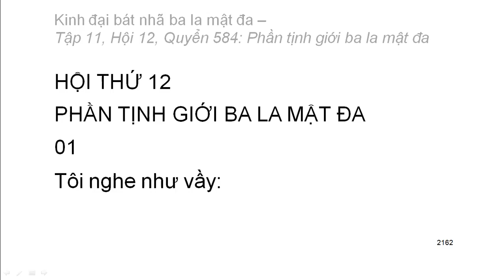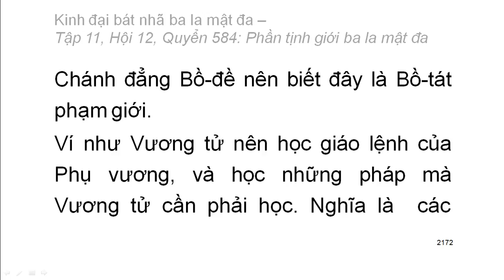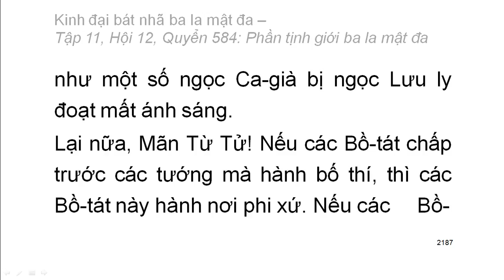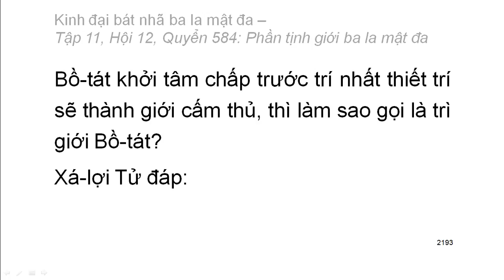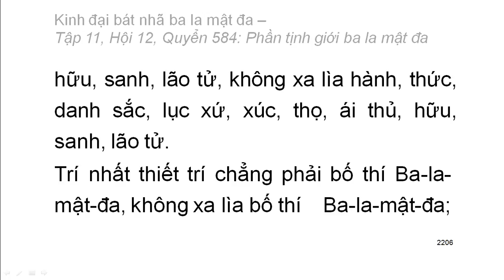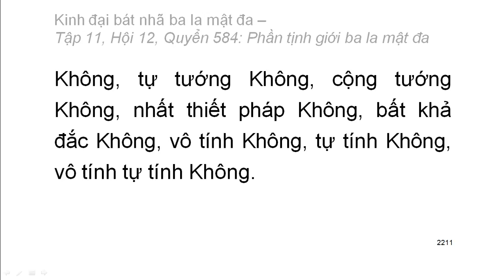Quyển .../600: Kinh đại bát nhã ba la mật đa (tiếp)